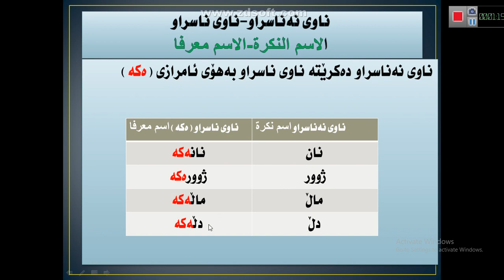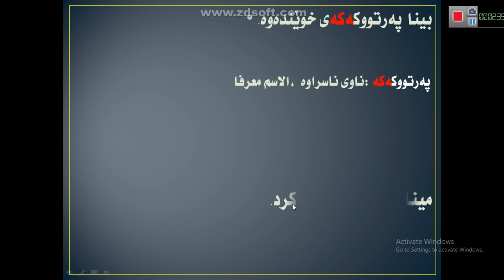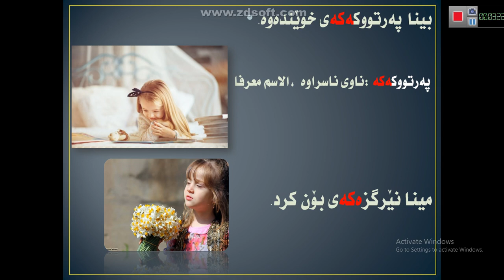رێزمانی کوردی ، پۆلی ٥ لاپەڕە٣٢، ناوی ناسراو ناوی نەناسراو وانەی ١